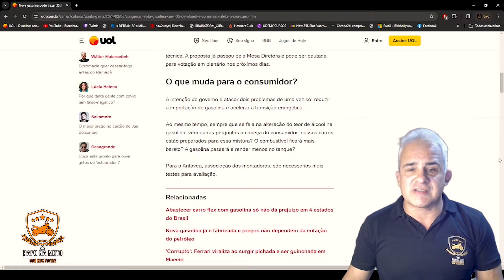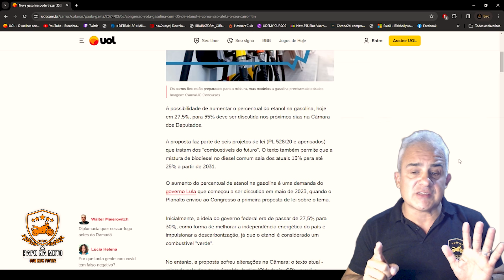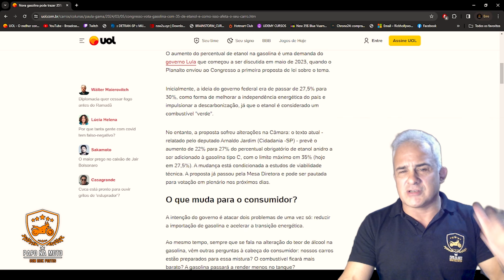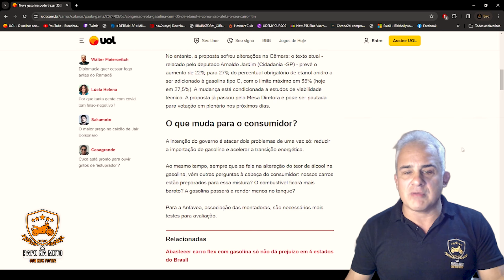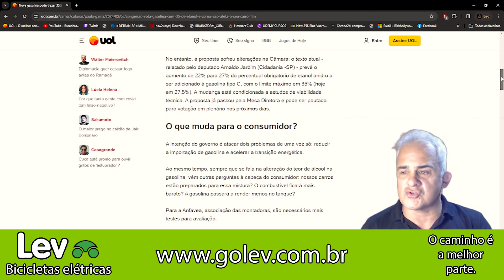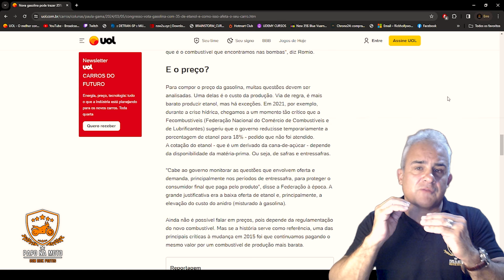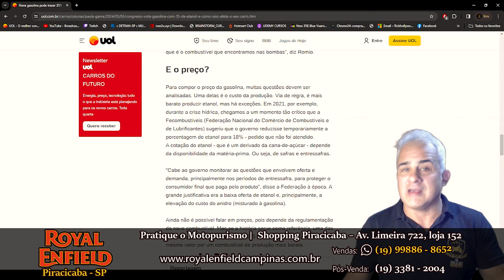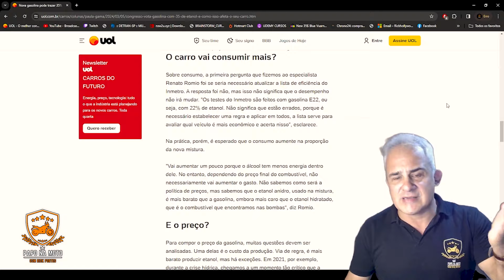Vai EXPLODIR o MOTOR !! 35% de ETANOL na GASOLINA !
Vai complicar e mt para veiculos que nao sejam FLEX !!

SEGUROS ?

SITE INSTITUCIONAL